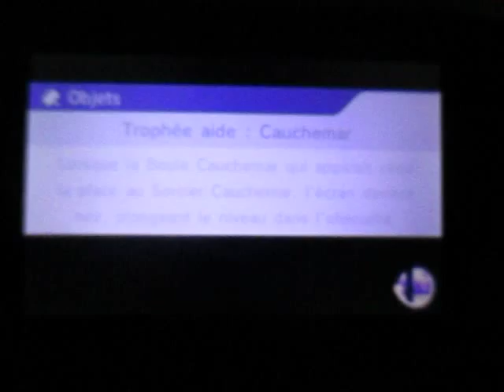SSB for 3DS - For Glory 1 vs 1: Lucario vs CADMEN - Match 1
Duel entre un Bowser et l'Entraîneuse Wii Fit. Voilà comment on attaque massivement son adversaire.